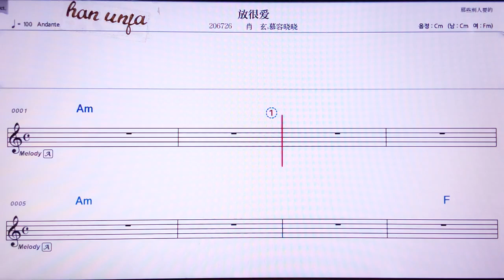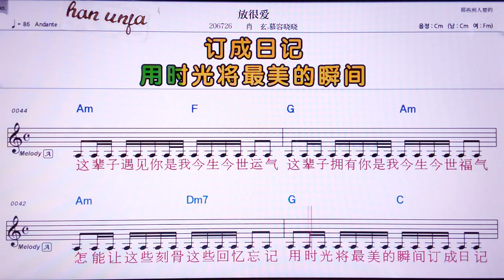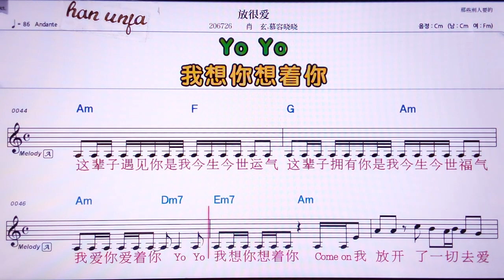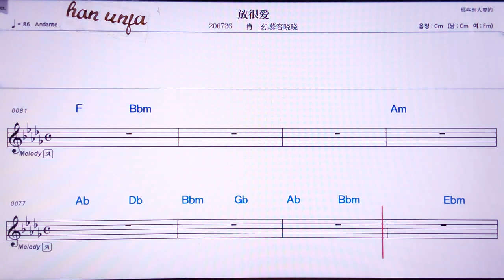💖팡헌아이/샤오쉬앤 무릉샤오샤오 👍MR,노래방, 악보, 코드,Karaoke With Sheet Music